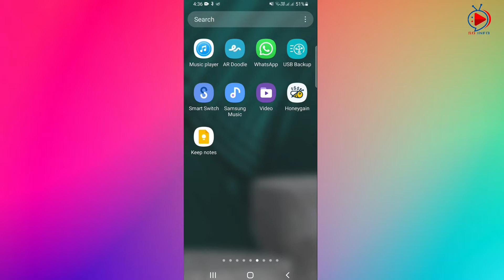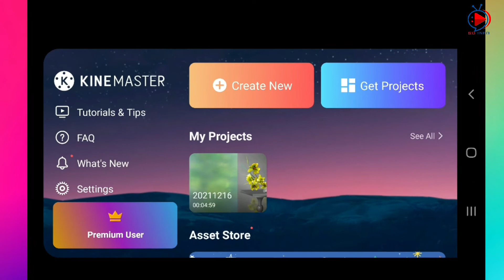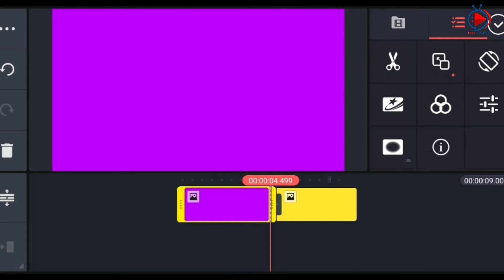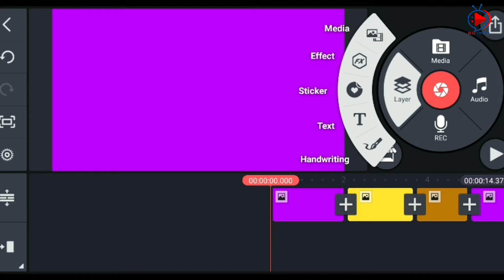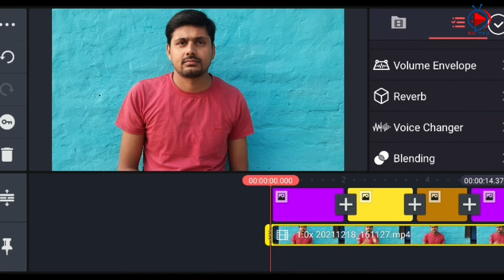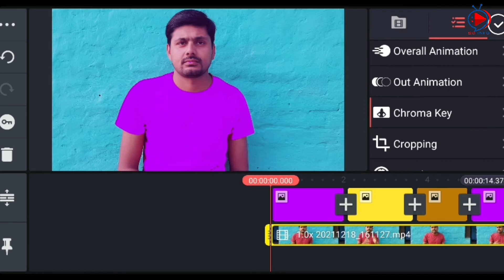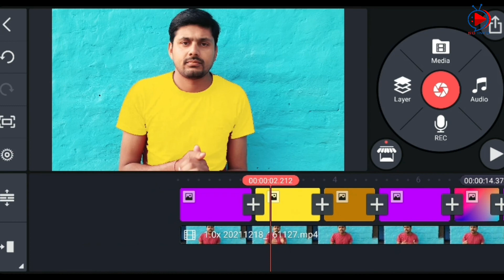How To Change Clothes Colour On Video || Video ma Kapadako Colour Kasari Change Garne?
How Change Clothes Colour On Video || Video ma Kapadako Colour Kasari Change Garne? || Change Colour

साथीहरु भिडियोमा कपडाको रंग परिवर्तन गर्ने तरिकाको बारेमा सम्पूर्ण भिडियो Editing Process बताएको छु । कपडाको Colour एउटै राख्नुहोला । धन्यवाद ।